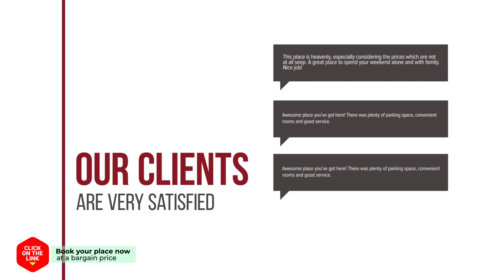Gwangju Madrid Hotel hotel review | Hotels in Gwangju | Korean Hotels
Gwangju Madrid Hotel hotel video review. Hotels in Gwangju, asian 3 stars hotels.